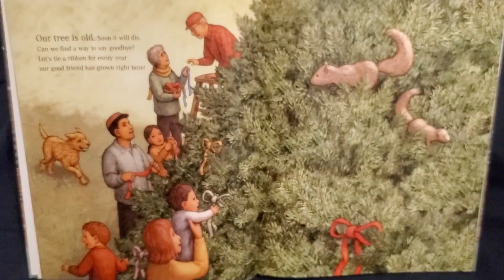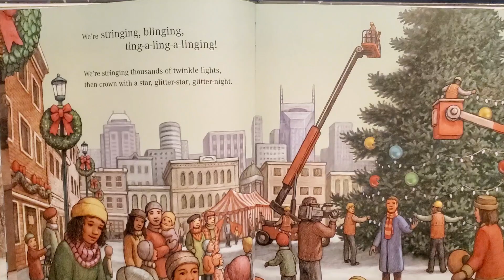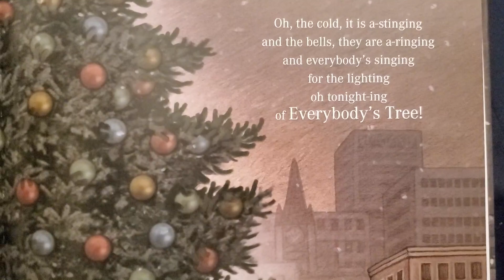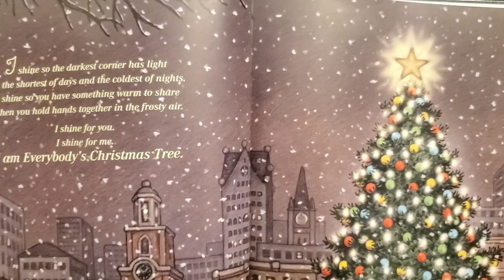Storytime with Sam - Ep. 3 Everybody's Tree by Barbara Joosse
Sam loves to read and he wants to share a bedtime story with you! Join Sam as he reads Everybody's Tree by Barbara Joosse. This might be a new holiday favorite!